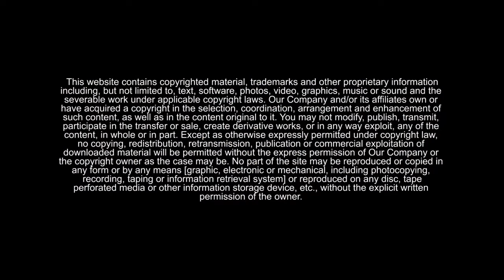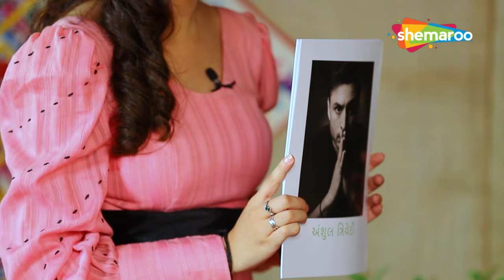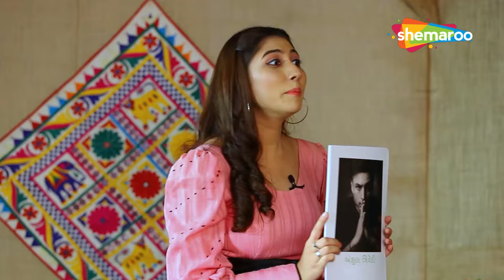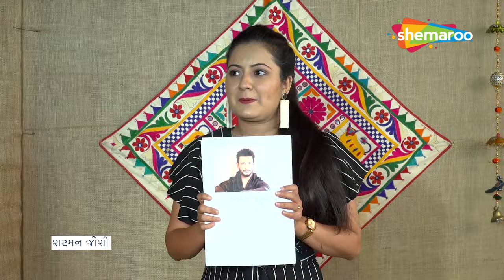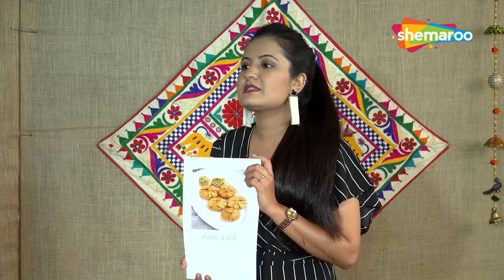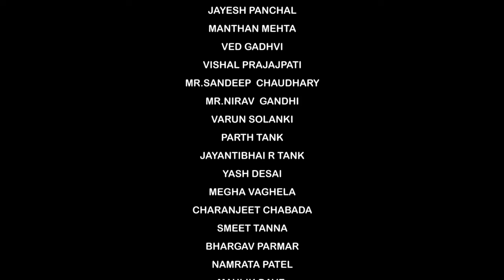Masti With Hasti Netri Trived & Kaushambi Bhatt | Full Episode 1 | Chat Show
“MASTI WITH HASTI” is specially conceptualized Chat show about personal and private life of known celebrities. In this show they were share their very personal moments. This show is divided into 7 Funny and Weird segments. @gujaraticomedy5787

Show : Masti With Hasti
Featuring - Netri Trivedi & Kaushambi Bhatt
Director - Vaidehi shah - Yash Gandhi